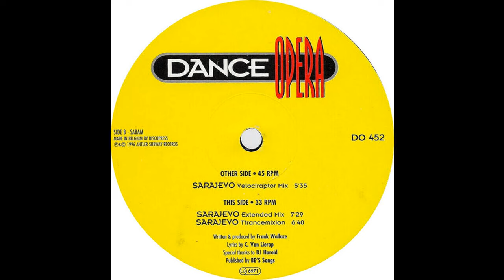Frank T. Wallace - Sarajevo (Trancemixion) 1996